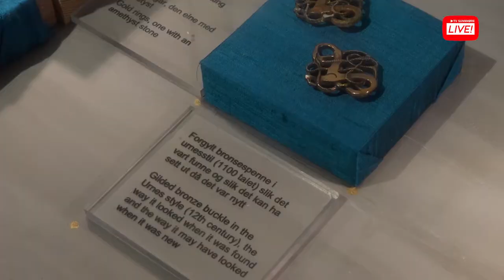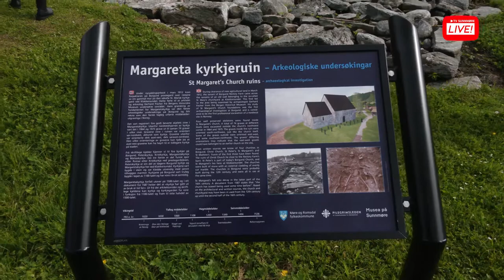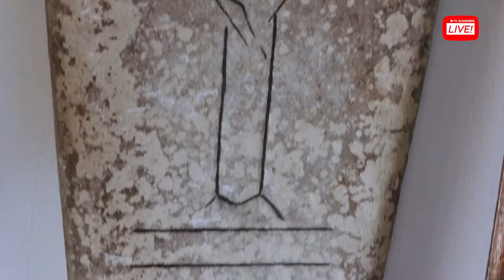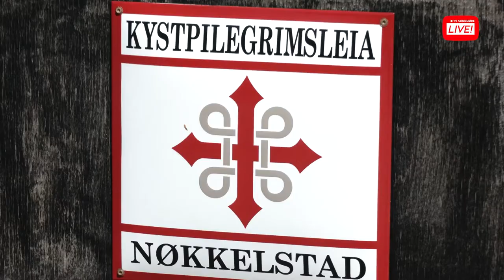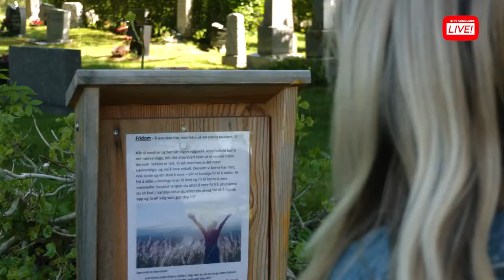Sommerkysten S3E3 - Borgund - byen som forsvant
Borgund ligger i dagens Ålesund, og var nesten en storby å regne på 1100-tallet. Funn fra stedet viser at det har vært minst tre kirker her, blant annet en Margareta-kirke, og en Peters-kirke. Rester etter den siste eksisterer som østfløyen i Borgund kirke.